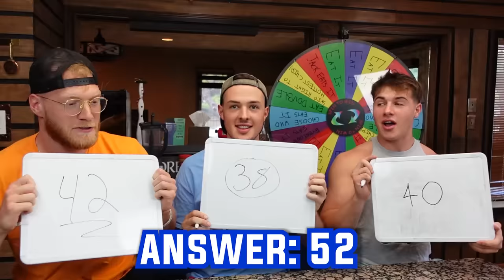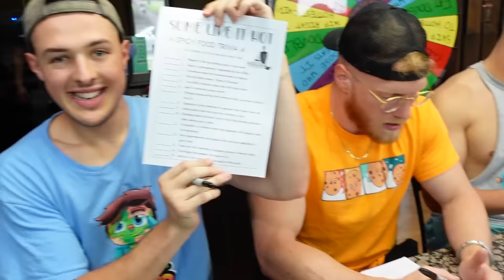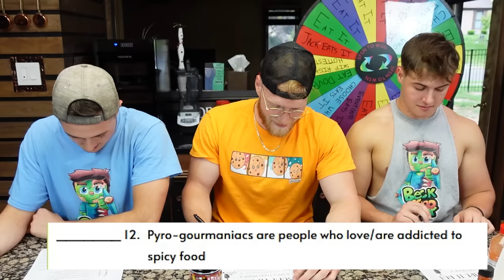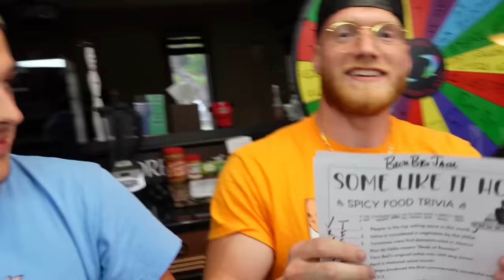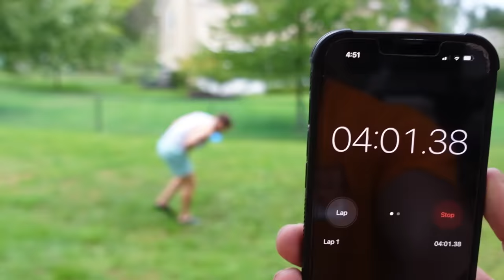Don't Eat the World's HOTTEST CHIP!